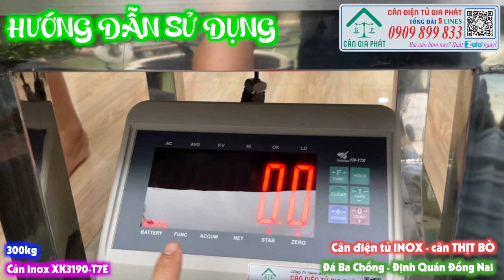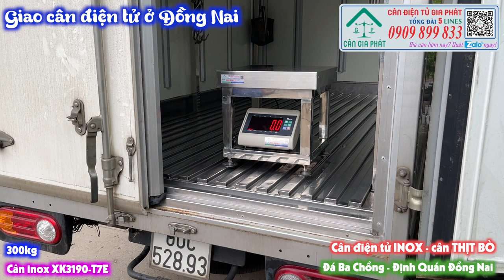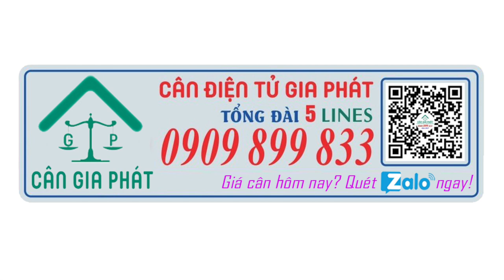Cân điện tử 100kg 150kg 200kg 300kg cân thịt bò ở Đồng Nai - giao cân điện tử INOX XK3190-T7E 300kg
Cân điện tử 100kg 150kg 200kg 300kg cân thịt bò ở Đồng Nai - giao cân điện tử INOX XK3190-T7E 300kg ở Đá Ba Chồng, Định Quán, Đồng Nai
Cân điện tử tính tiền bán thịt 15kg 30kg
Cân điện tử tính tiền bán trái cây 15kg 30kg
Cân tính tiền siêu thị in hoá đơn 15kg 30kg
Cân điện tử cân heo 150kg 200kg 300kg 500kg
Cân điện tử cân bò 500kg 1 tấn 2 tấn
Cân Điện Tử Gia Phát đều có bán và miễn phí giao cân tận nơi toàn quốc.